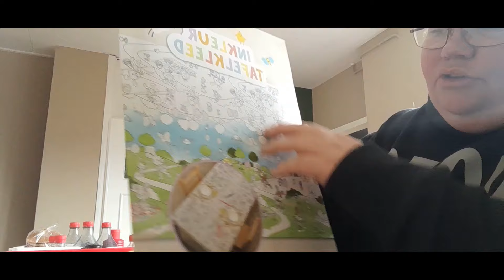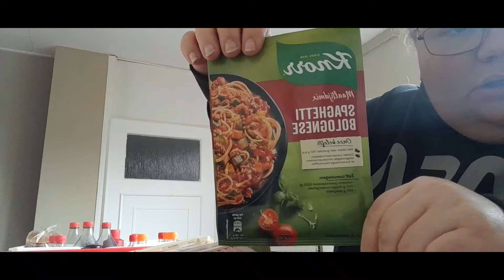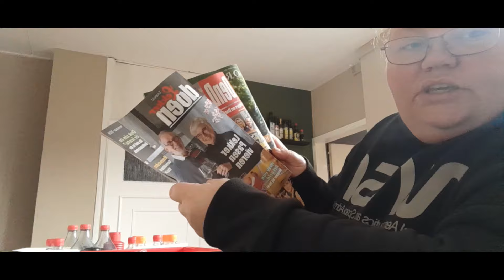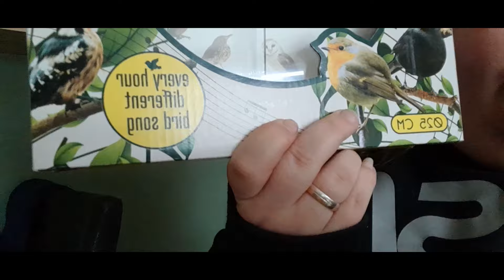De Dirk boodschappen video shoplocg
hoi hoi
het heeft 2 dagen geduurd maar gelukkig ben ik er weer
en hopelijk morgen weer met de gewone beelden van de camera
en niet de telefoon we gaan het zien haha
hopelijk vonden jullie het wel leuk om er naar te kijken